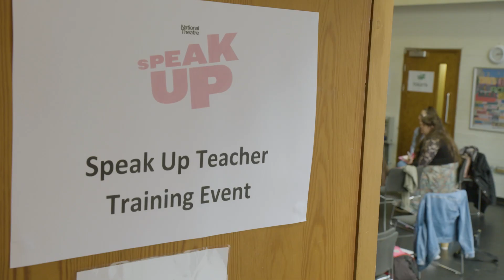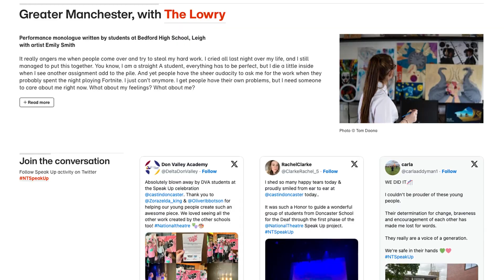Speak Up | Volume One | National Theatre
The Speak Up programme is a secondary school programme that aims to encourage new ways for young people to think, see and bring about change.

Young people work collaboratively as equal partners with their teachers, artists, local arts organisations and the National Theatre to co-create local artworks and creative projects in response to issues which matter to them.

The project is taking place in selected schools across England and delivered through our Theatre Nation Partnerships partners; from 2022 to 2025 Speak Up will engage with 140,000 young people in 55 selected secondary schools nationwide.

See what young people have been creating as part of the Speak Up project